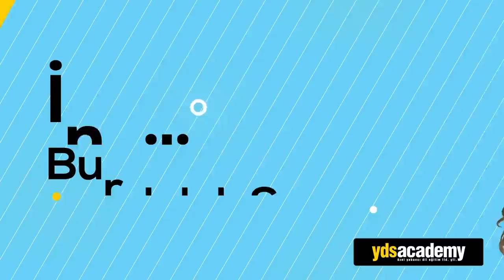SoruYorum - Hayatınızla İlgili Tavsiyeleri Ayaküstü Almayın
SoruYorum - Hayatınızla İlgili Tavsiyeleri Ayaküstü Almayın videomuzu beğendiyseniz Açık Beyin kanalının diğer videolarına göz atmayı unutmayın;